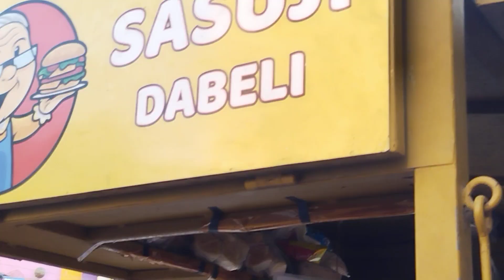ફેમસ દાબેલી ભેલ દ્વારકા